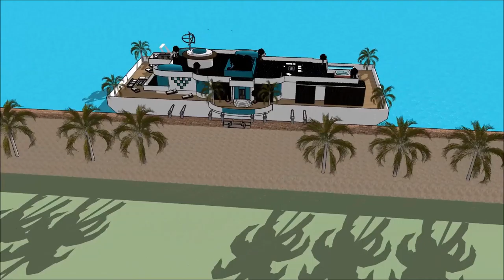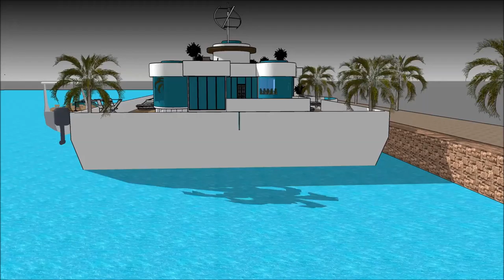Converted barge floating house construction project in Portland Seattle luxury floating house constr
The floating house villa houseboatzania launching an innovative high-end luxury yacht floating house villa mansion home design potentially as a display of exhibition of the Converted barge floating house construction project in Portland Seattle luxury floating house constr.

The collection of the Floating house villa houseboatzania concept of Converted barge floating house construction project in Portland Seattle luxury floating house constr consists of high luxury and architectural art pieces in minimalism combined with living on the waterfront of the harbour.

The floating house villa mansion yacht design has the basis to sustain living with high standards and contemporary structural design at Converted barge floating house construction project in Portland Seattle luxury floating house constr with numerous of prospects for excessive living and celebrating the desire of life worldwide:  UK Thames London